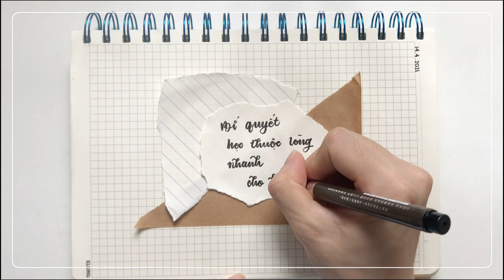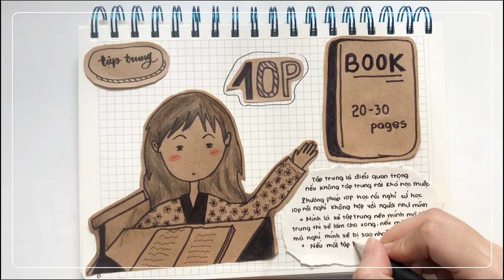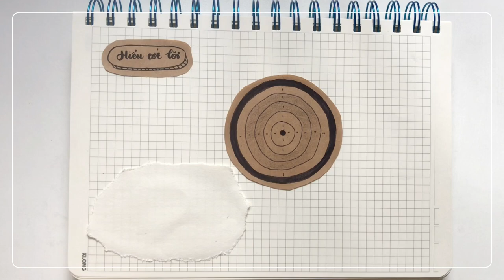Bí quyết học thuộc lòng bài nhanh cho kì thi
Open me,

Chào mọi người mình là Stu, các bạn chắc đang ôn tập cho học kì 2 và kì thi THP quốc gia, có những bạn đã tìm ngôi trường và ngành học phù hợp cho bản thân của mình. Hãy cố gắng và ôn luyện thật tốt nhé, video này chia sẻ những kinh nghiệm mà mình học thuộc lòng bài trong quá trình thi.

Mình khuyên các bạn nếu học bài rồi về nhà ôn lại bài lấy lại kiến thức sau một tuần hay tháng nhớ ôn lại, tránh việc ôn dồn một lần như mình dễ gây cho các bạn cảm giác chán nản.

Những gì mình làm trong video là theo ý kiến cá nhân của mình, nếu các bạn có kinh nghiệm hay những chia sẻ nhớ comment cho mình biết nhé.